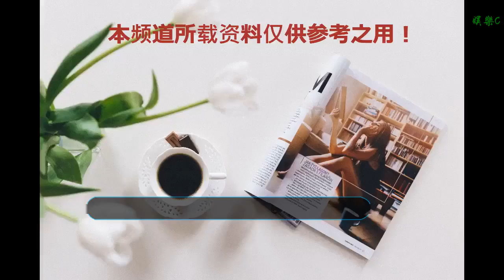林妙可商演近照曝光，衣品下降人發胖，被調侃學校伙食太好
谢谢！

      原標題：林妙可商演近照曝光，衣品下降人發胖，被調侃學校伙食太好
            如果要說娛樂圈里被觀眾看著長大的童星，除了楊紫關曉彤這樣一直拍戲站穩腳跟的，還是一些童星的經歷就頗為引人唏噓了。
這其中受關注最高且爭議也一直存在的就是林妙可。

小學的時候就站上奧運會的舞臺向世界展示自己，小紅裙子雙馬尾的形象至今都讓人印象深刻，這個起點和國民度無疑是童星里面的佼佼者。只不過后面的發展就有點追不上其他人的步伐，再加上隨著年紀增長時常被關注的衣品問題，更是讓她處在輿論的旋渦中。

進入大學之后，輿論稍稍好了一些，在室友的影響下她的衣品和妝容都有很大的提升。也是一個溫婉可人的小美女。

不過，在今天最新曝光的近照里，林妙可又一次經歷了質疑。
在商演照片中，林妙可穿著深色連衣裙配黑色打底，看上去十分保暖但時尚感就差了一些，雖不至于像過去那般被吐槽，但衣品相較于之前的路透還是差了一些。扎著馬尾辮學生范十足，這身材就實打實的胖了不少，看上去很壯。也因此被調侃學校伙食太好……

不過穿上校服之后，看著還可以，并沒有舞臺上那么胖。妝容干凈，也十分的甜美可人。圓臉的女星其實很容易被當做胖子，舞臺上的觀感多多少少跟她的服裝搭配有些關系，看來林妙可除了鍛煉減肥之外，也要在服裝上下下功夫了，任重道遠啊！

你們怎么看？